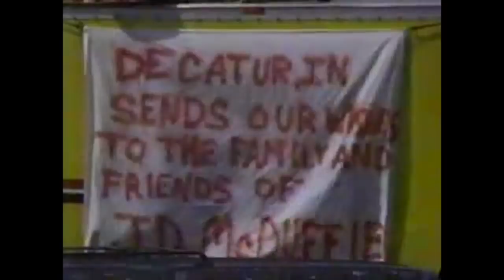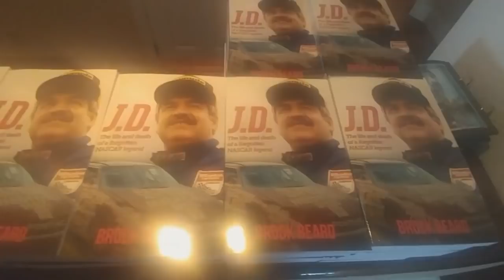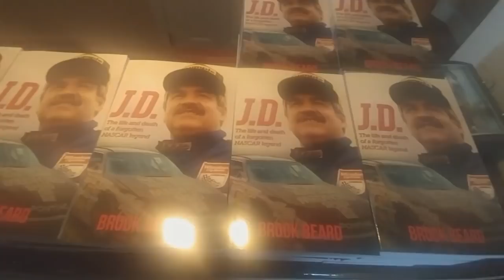Gone Too Soon: J.D. McDuffie (ft. Brock Beard)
J.D. McDuffie raced in the Cup Series for 27 years with over 600+ starts and no wins. As an independent, he embodied the struggles us as people went through in life and became a fan favorite for his perseverance right up until his death.

Race Footage Credits:
redracer1985
jinjabreadman46
SMIFF TV
RaceFan84
Michael McIntyre
Dave W
nascarman History
Swagger Racing
Matthew Sullivan
Randall Dubin
Some Full Races 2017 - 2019
HODIUSDUDE
Keith Lyons
Dumindu Meegahawatte
ESPN
FOX Sports
localdog44
NASCAR
NBC Sports
rowdyeverylap
Sprint9988
KingCuervo88